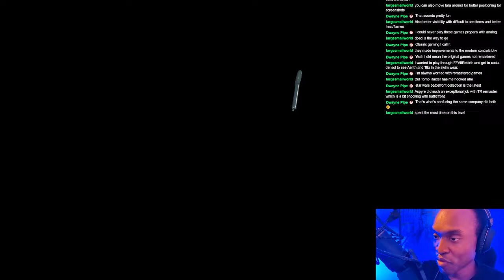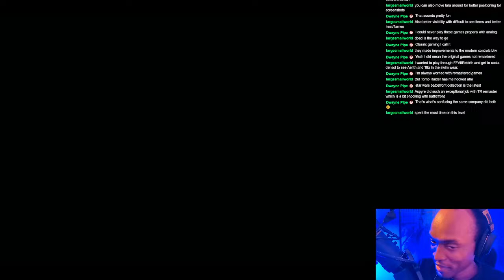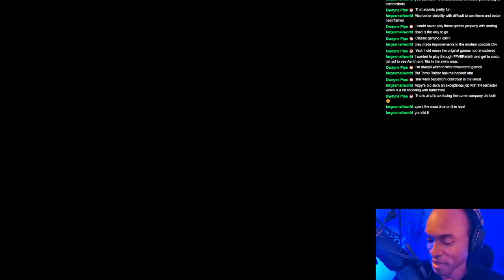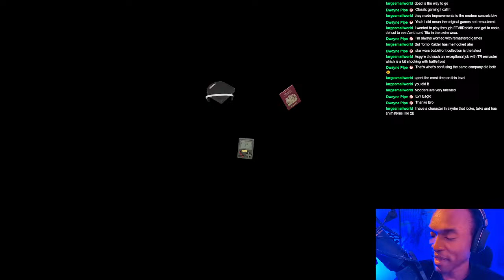Surviving Tomb Raider II Remaster Part 9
Playtime with Wagner. Enjoy!